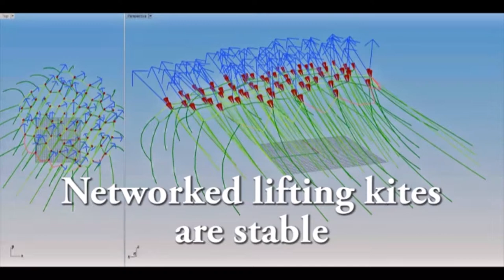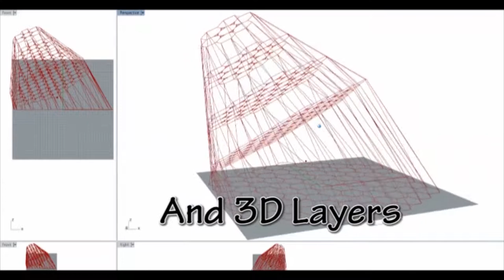Daisy Kite Power Networks intro 7-8-2017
Networks of kites can generate power in farms.
They are stable to fly and can scale to huge sizes.